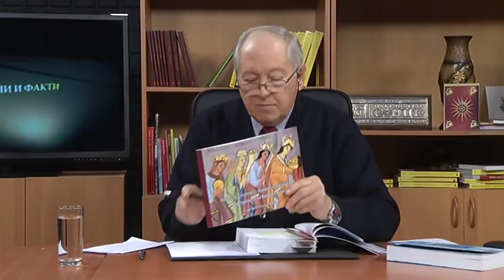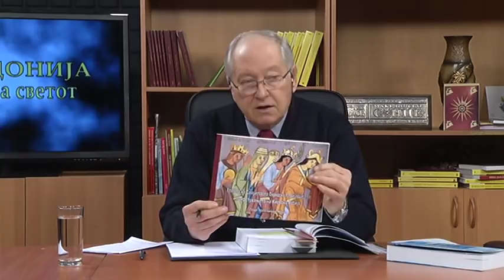Makedonija Majka na Svetot 18 12 2018 - Petar Popovski - 5 del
Dardan Venetski